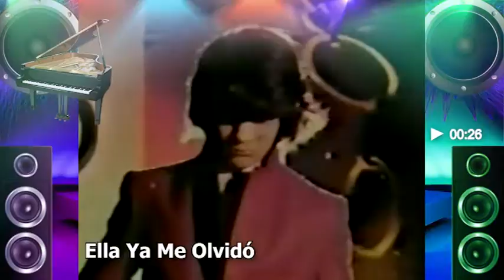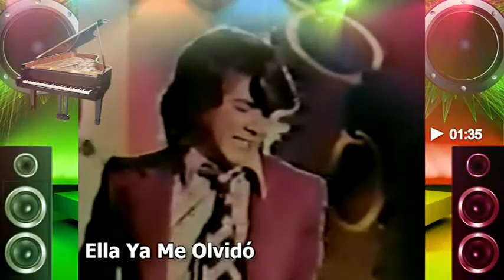Ella Ya Me Olvidó